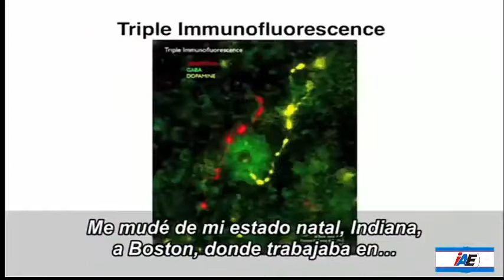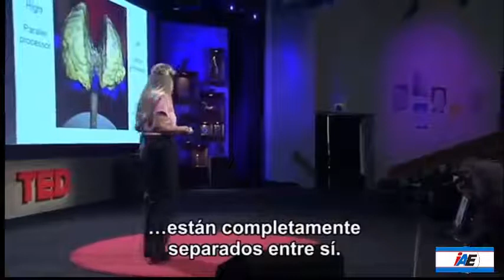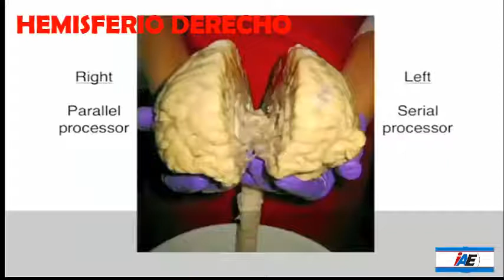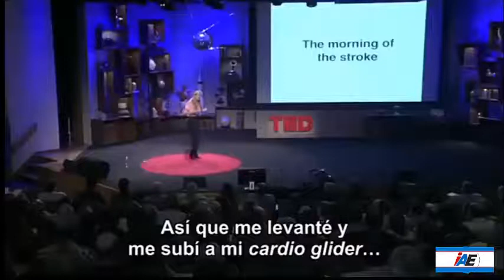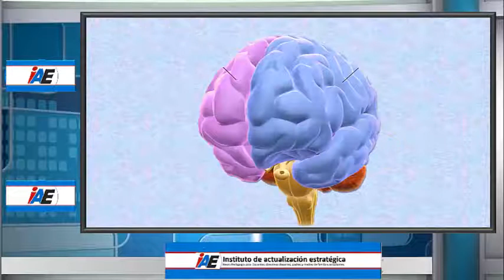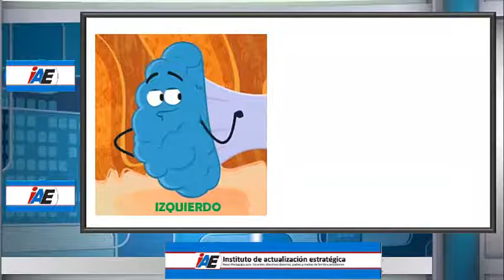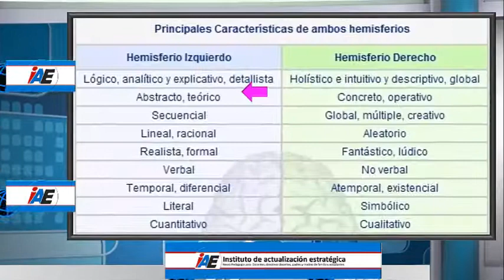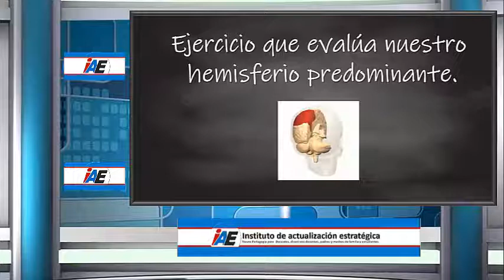LOS HEMISFERIOS CEREBRALES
Vídeos del módulo 1 del curso en "NEURO PEDAGOGÍA APLICADA"